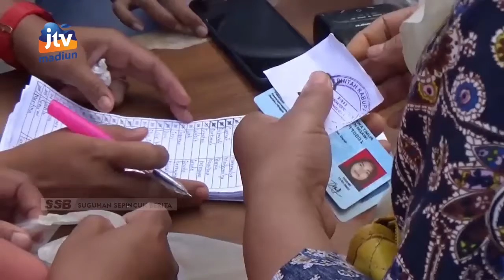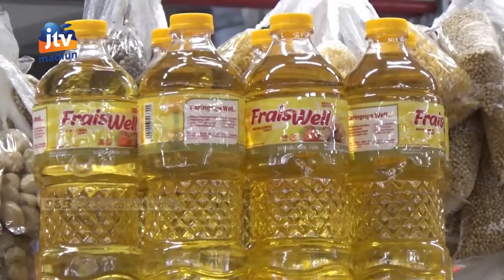NGAWI - Operasi Pasar Belum Mampu Turunkan Harga Migor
Pemerintah kabupaten ngawi terus melakukan intervensi terhadap tingginya harga minyak goreng dipasaran. Namun upaya yang dilakukan selama satu bulan terakhir ini di nilai masih belum efektif. Pasalnya/ harga minyak goreng dipasar tradisional masih belum turun.